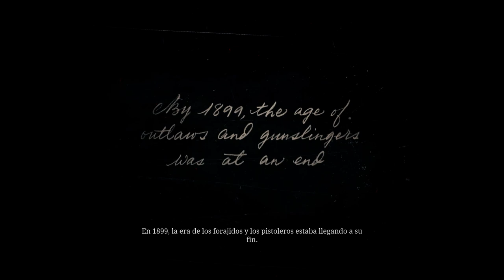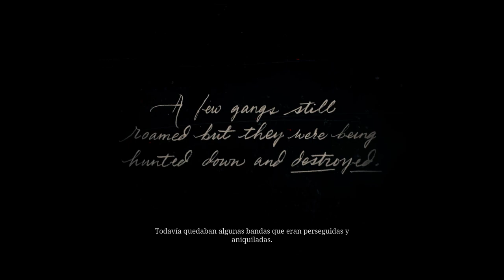1 Red Dead Redemption 2 Amazingameplay